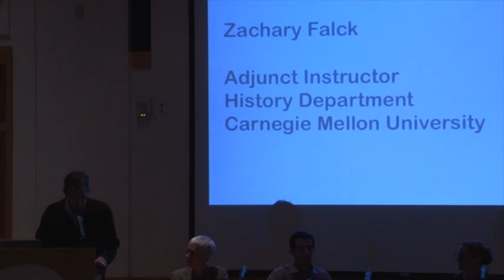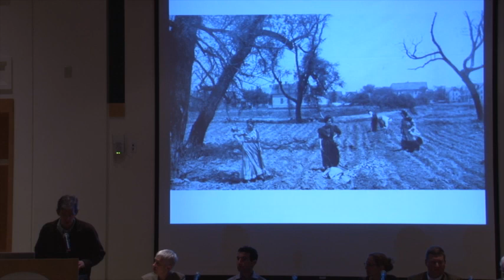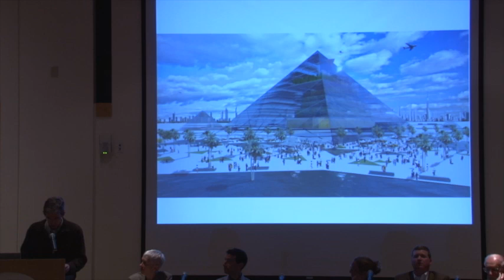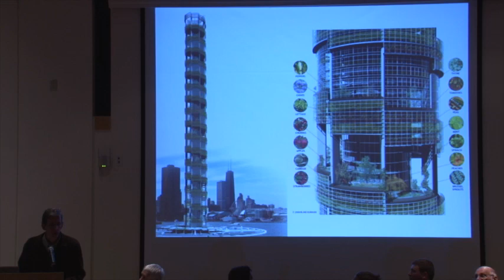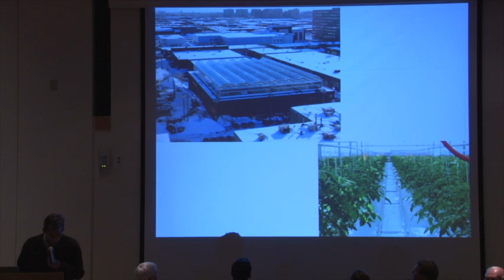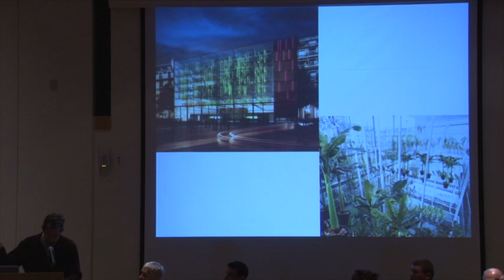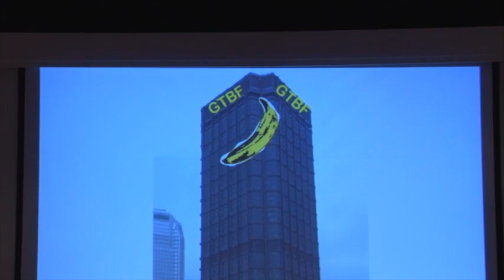Zachary Falck, Agricultural Remedies (Panel 3)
Zachary Falck, Agricultural Remedies (Part 3 of "Panel Discussion: Health, Habitat, and History")

IMPERFECT HEALTH
The Medicalization of Architecture
Curated by Giovanna Borasi + Mirko Zardini
Organized by the Canadian Centre for Architecture, Montréal

Oct. 16, Tues.
4:30pm: Panel Discussion: Health, Habitat, and History with various experts
Presented by the Department of History

Location: Carnegie Mellon University, Pittsburgh, Pennsylvania

Participants:
Caroline Jean Acker, Associate Professor and Head, History Department, Carnegie
Mellon. "Networks and Neighborhoods: Syringe Exchange as Public Health
Outreach."

Jay Aronson, Associate Professor of History, Carnegie Mellon. "Disaster Response
and Public Health in Urban Environments."

Zachary Falck, Adjunct Instructor, History Department, Carnegie
Mellon. "Agricultural Remedies."

Andrea R. Fox, Associate Professor of Family Medicine, University of Pittsburgh;
Chief Medical Officer, Squirrel Hill Health Center. "Thinking about Tomorrow: Aging
in Places."

Andrew Simpson, Doctoral Candidate, History Department, Carnegie Mellon. "The
Life and Death? of Urban Academic Medical Centers."

Joel A. Tarr, Professor of History, Carnegie Mellon. "Energy Transitions,
Environment, and Health."

Lisa Tetrault, Associate Professor of History, Carnegie Mellon: "What's Gender Got
To Do with It?"